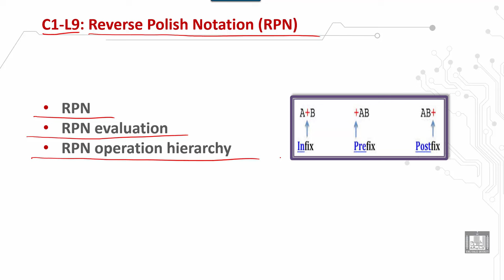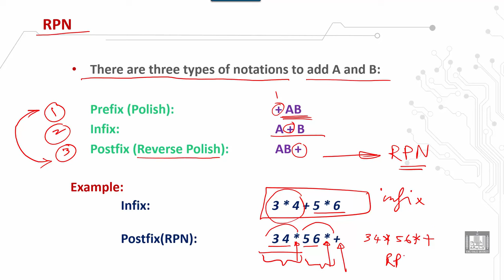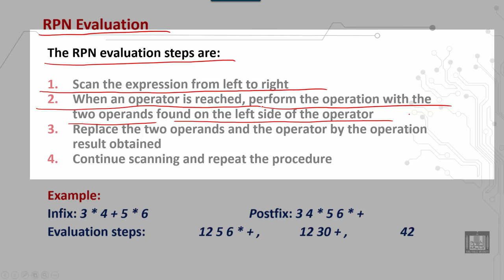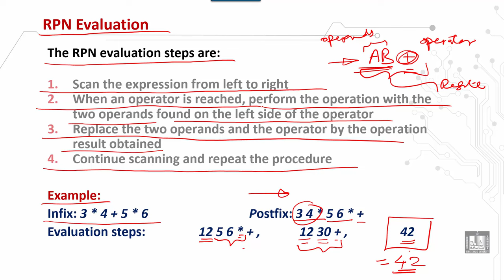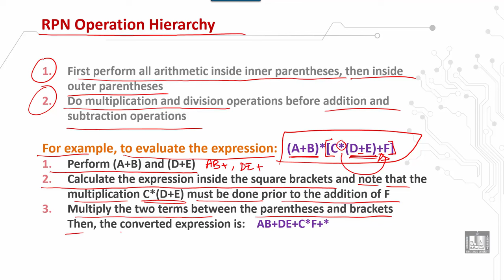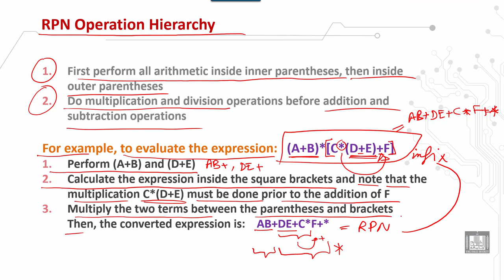Computer Organization 2 | C1 - L9 | Reverse Polish notation (RPN)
الدرس 9 : Reverse Polish notation (RPN)
 Reverse Polish notation (RPN)
 RPN evaluation
 RPN operation hierarchy